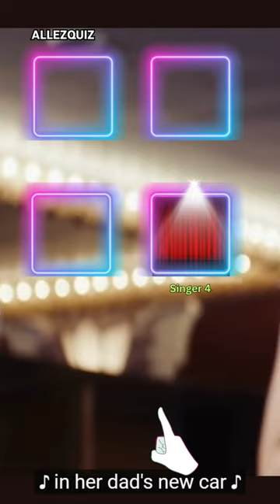Tate McRae Signature Sound: The Ultimate Cover Showdown Behind the Curtain -She's All I wanna be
Get ready for a musical showdown like no other! In this exhilarating video, we dive into the world of Tate McRae's chart-topping hits, where her unique style and infectious energy have inspired three other singers to try and emulate her success.

Join us as we witness the passion and talent of these aspiring artists as they take the stage, each vying to capture the essence of Tate McRae's signature sound. From emotive lyrics to irresistible beats, the competition is fierce as they strive to make their mark in the world of music.

But the ultimate decision rests in the hands of the audience. Will they be able to spot the true heir to Tate McRae's throne? With hearts pounding and anticipation mounting, the pressure is on to choose the singer who truly embodies the spirit of Tate's iconic hits.

Don't miss out on the excitement and drama as we unravel the mystery of who's got the real vibe in "Tate McRae Hits Showdown: Who's Got the Real Vibe? | Audience Choice!" Tune in now to be a part of the action and crown the rightful successor to Tate McRae's musical legacy!